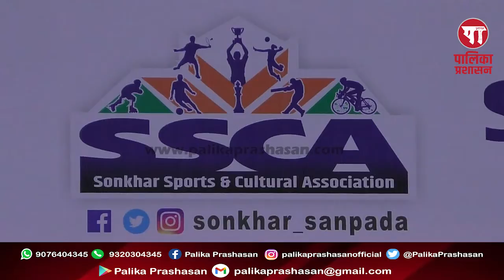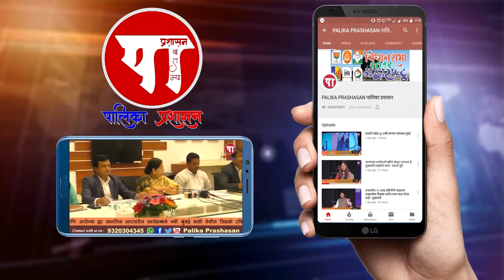सोनखार स्पोर्ट्स फेस्टिवल - २०२१चा जल्लोषात प्रारंभ; Sonkhar Sports & Cultural Association